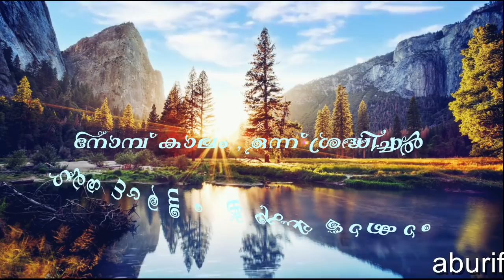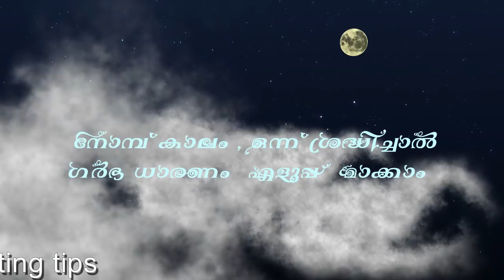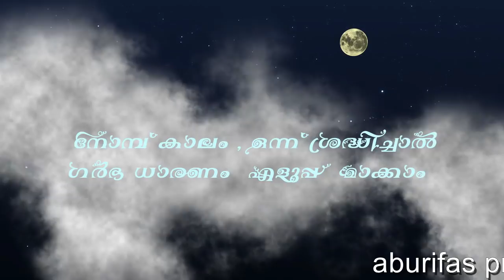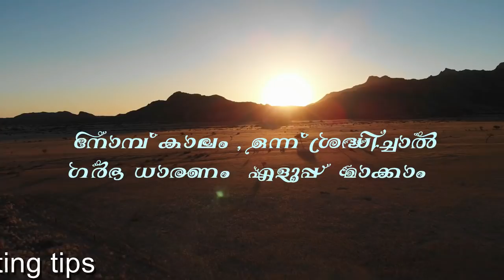നോമ്പ് കാലം , ഒന്ന് ശ്രദ്ധിച്ചാല്‍ ഗര്‍ഭധാരണവും എളുപ്പമാക്കാം | Ramadan Diet tips to get pregnant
Friends today in this video I will give you information about Ramadan Diet tips to getting pregnant

വിലകല്‍പ്പിക്കുന്നവര്‍ക്ക് .
KHAIRUNNEESA CP
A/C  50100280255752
HDFC BANK
RAMANATTUKARA
IFSCODE : HDFC0001598